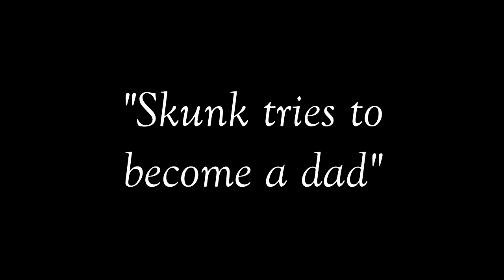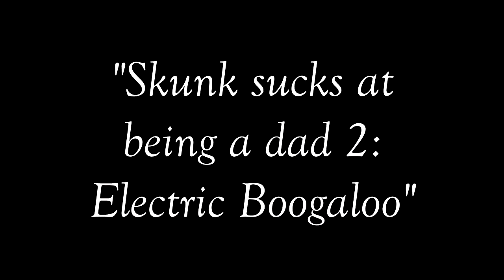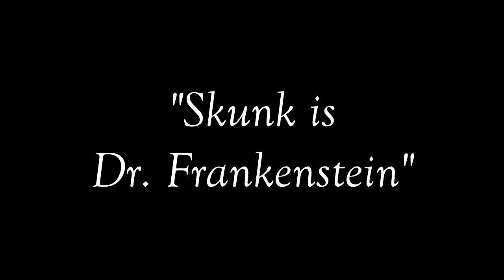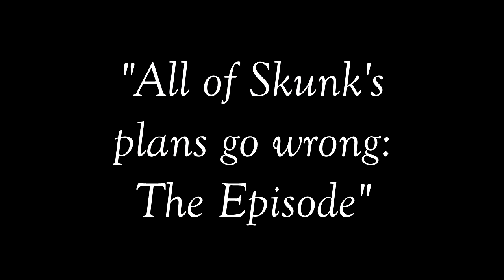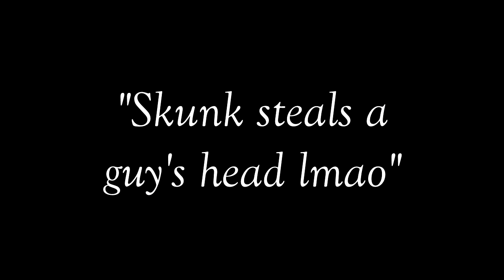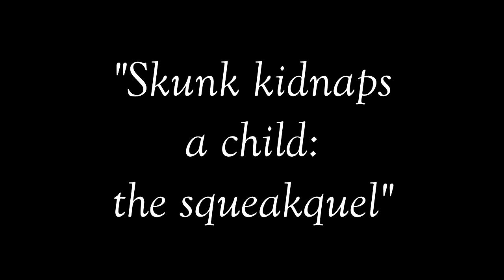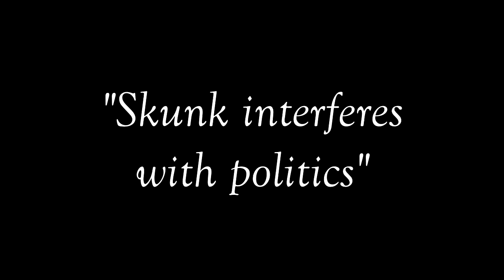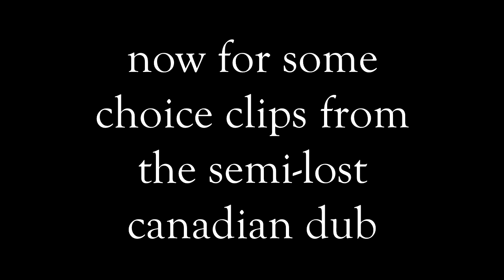astro boy 1980 but it's just skunk kusai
these subs are kinda wonky but they were the highest quality i could find + i just Really Like skunk's squeaky gremlin voice in the jpn version more

timestamps:

1. (0:00) epispode 1 - the birth of atom

2. (2:26) episode 2 - atom vs. atlas

3. (4:57) episode 5 - atom vs. atlas 2: the resurrection of atlas

4. (9:33) episode 7 - frankenstein

5. (14:16) episode 10 - the vehicle, white planet

6. (16:54) episode 12 - damdam's neck

7. (18:43) episode 13 - denkou the invisible robot

8. (24:28) episode 17 - SOS on the space shuttle

9. (27:30) episode 19 - the devil's balloon

10. (31:08) canadian dub clips from the devil's balloon